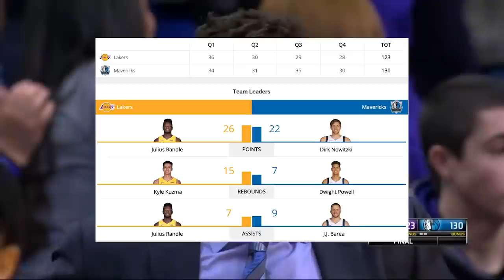Los Angeles Lakers vs Dallas Mavericks Full Game Highlights / Feb 10 / 2017-18 NBA Season